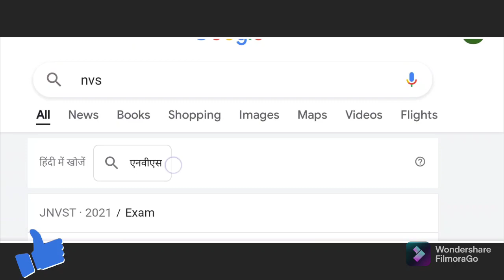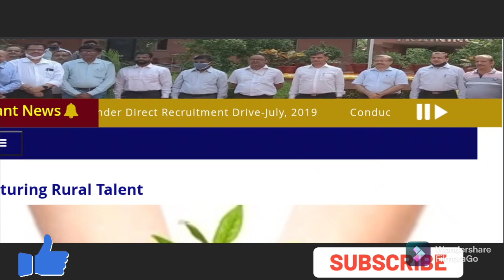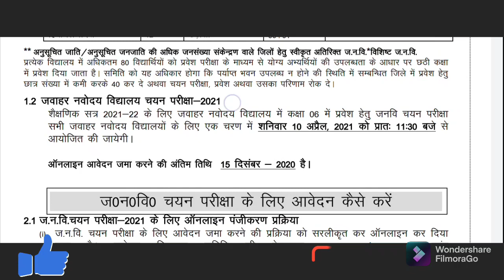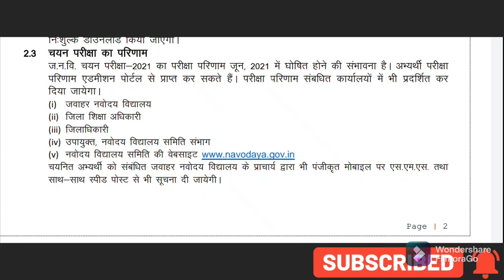jnv result 2021 class 6। jnv result date 2021 class 6। navodaya class 6 ka result kab aayega 2021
NAVODAYA VIDYALAYA CLASS 6 MODEL PAPER I mock test I practice set I navodaya vidyalaya extrance exam

PDF TELEGRAM GROUP PAR AVAILABLE HAI 👍🎉

TELEGRAM GROUP NAME NAVODYA STUDY ACADEMY

NAVODYA STUDY ACADEMY PAR
नवोदय, सैनिक स्कूल,RMS KI BEST TAYARI KARAI JA TI